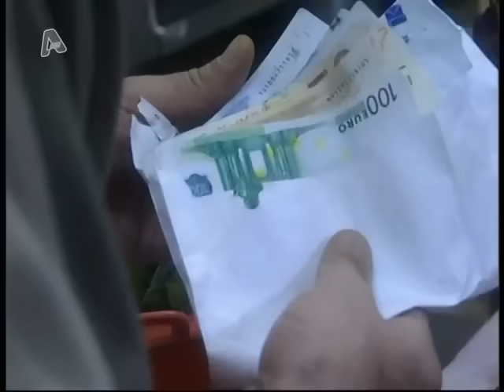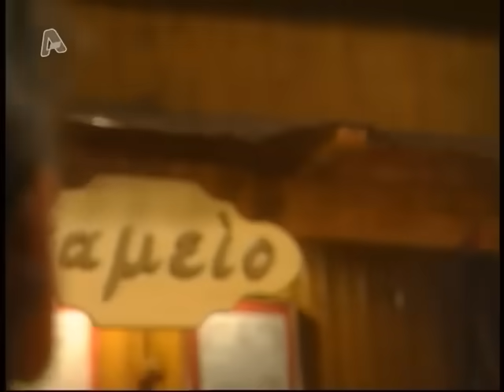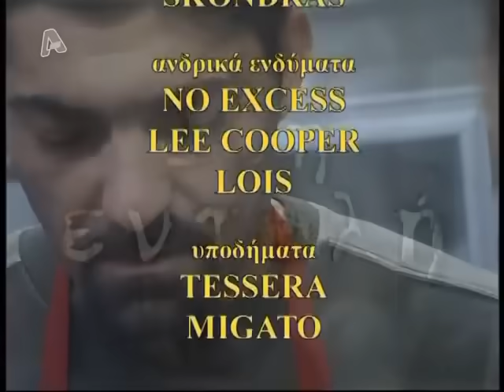10η Εντολή | Season 3 | Επεισόδιο 10 | Η Μετάληψη | HD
► Αν Σου Αρεσε Το Βίντεο Και θες Να Με Υποστηρίξεις Κάνε Ενα Share και ένα Like !